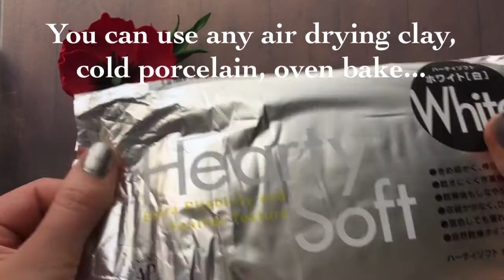Easy centre for poppy